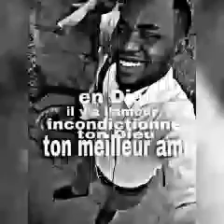Jésus-Christ est vivant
je suis vainqueur par la sang de Jésus Christ je t'aime fort mon Dieu